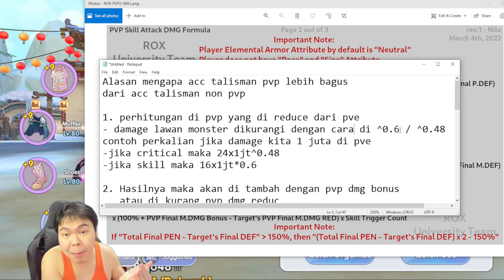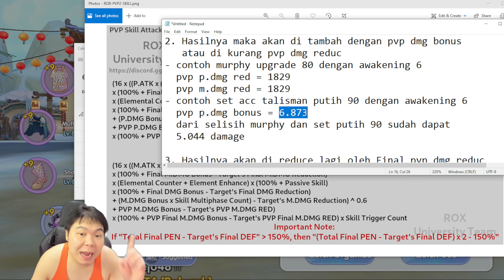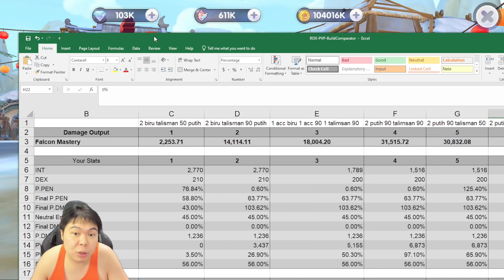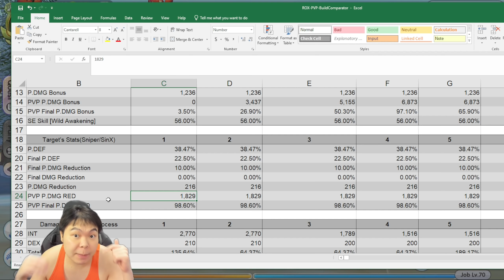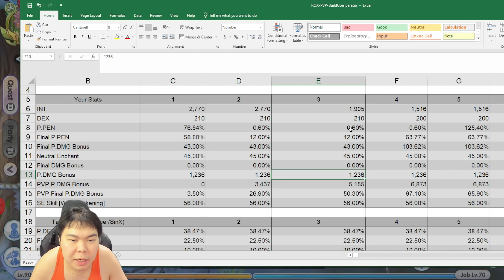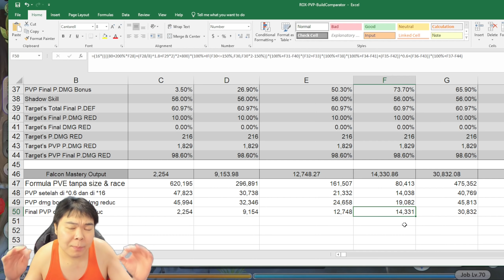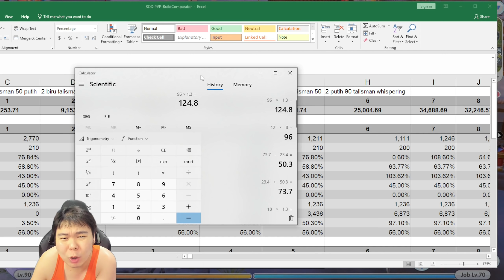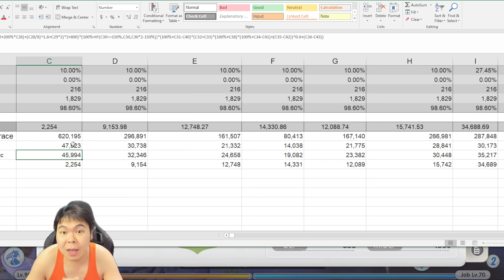MENGAPA HARUS ACC PVP 90? LEBIH BAGUS DARI EMAS NON PVP? Ragnarok X Next Generation ROX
Jadwal live setiap hari jam 19.00 WIB - tidur
Bejo48 Server ODIN, Sub server: Valhalla

Pada video kali ini, saya ingin membahas tentang acc putih pvp 90. Mengapa kita harus pakai acc putih 90? Apakah lebih kuat dari biru? Apakah lebih kuat dari emas non pvp? Apakah lebih bagus dari acc pen? Seperti apa keseruannya? Mari kita tonton videonya.

Jika kalian suka dengan video ini jangan lupa like, kalau ada pertanyaan tinggalkan coment di bawah, dan jangan lupa subscribe dan nyalakan lonceng nya untuk mendapatkan notifikasi jika saya upload / live berikutnya.

Selamat menikmati!

Spec PC:
Processor : AMD Ryzen 5900x
VGA : RTX 3070
Ram : 32GB 3200Mhz
MIC : Hyperx Quadcast
Camera : Logitech Brio